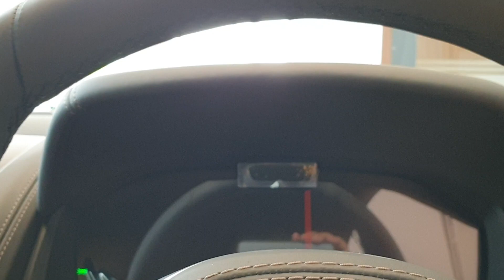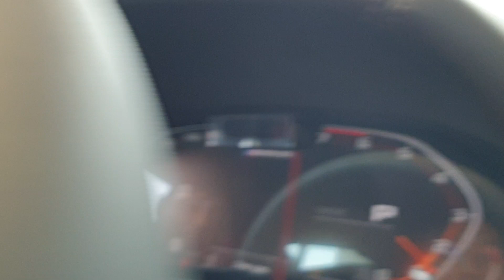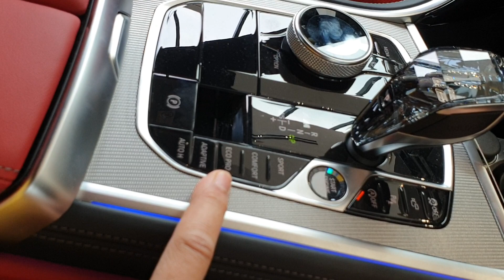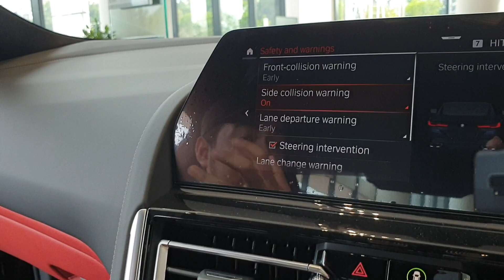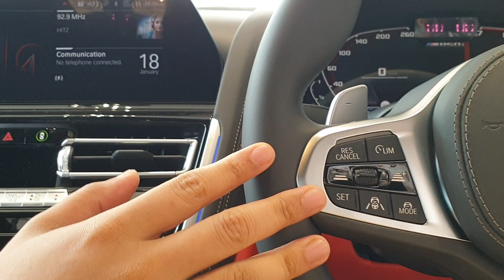Life of DT : BMW M850i xDrive Coupe Showcase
Kenali lebih rapat tentang M850i xDrive Coupe